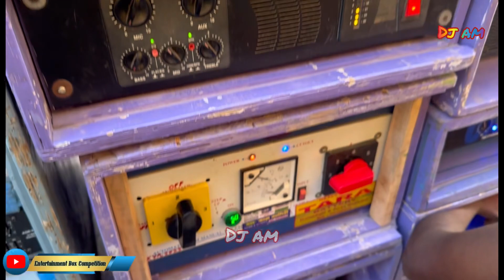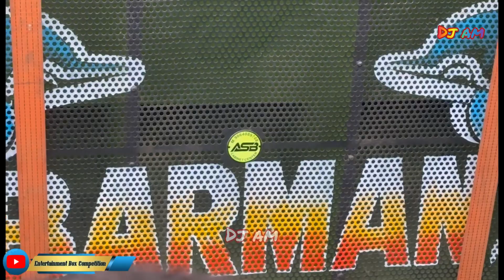Barman Music🔥ASB Box Cabinet ||এইপ্রথম ফুল সেটাপ টেস্ট হল॥সেই লেভেলের রেজাল্ট॥